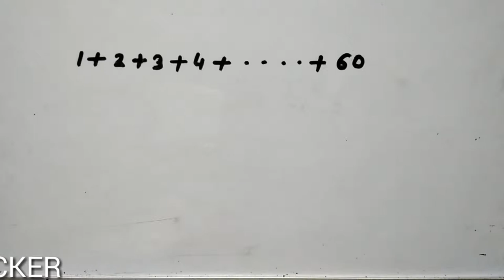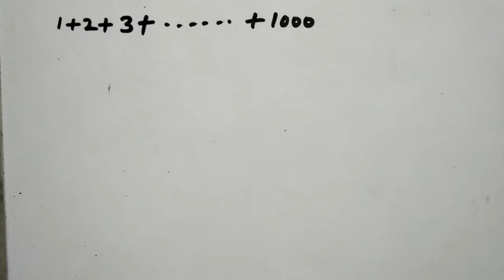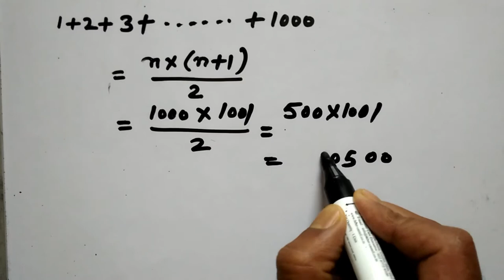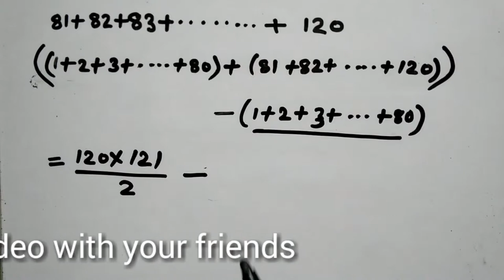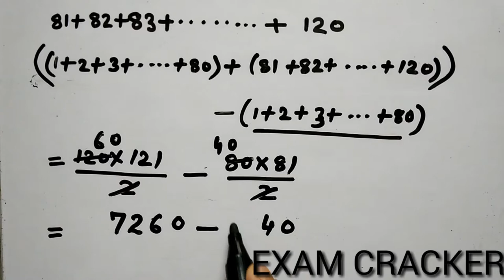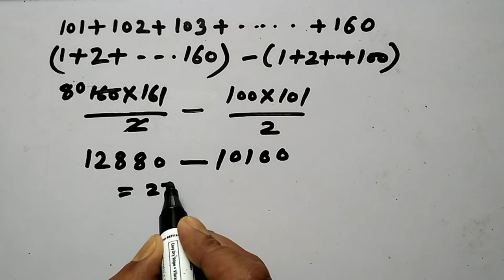How to add 1 to 100 quickly ,easy trick for simplification,sum of numbers formula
In this video I have discussed how to add 1 to 1000 numbers in seconds,mathematics for rrb group d , alp loco pilot and rpf exam,
गणित सुपरफास्ट शॉर्टट्रिक II गणित के प्रश्न सॉल्व करे 1 सेकंड में II आसान ट्रिक  uptet ssc kvs dssb,
गणित के 5 प्रश्न चुटकी में सॉल्व करे II uptet maths 2018 Kvs ctet ssc railway,
Algebra ( बीजगणित ) important mathematics question for rrb group d , alp loco pilot ssc gd exam,
Short Trick Number System(संख्या पद्धति)  |FOR SSC CGL, CHSL, RAILWAY, CPO, BANK,